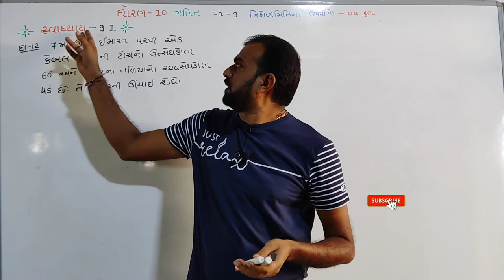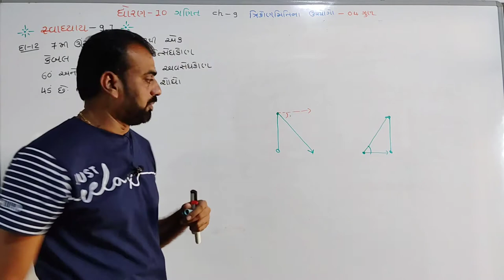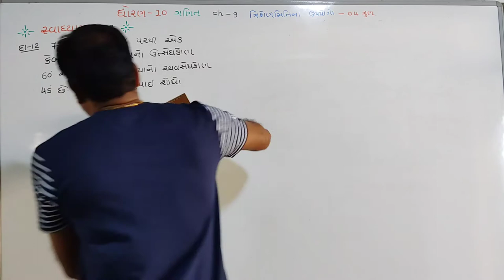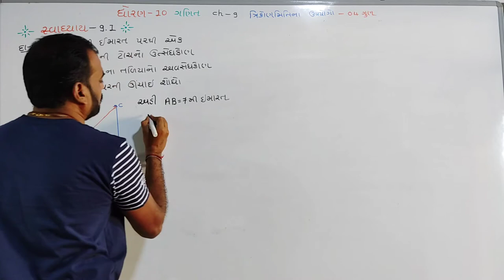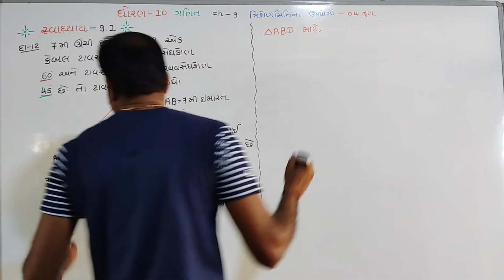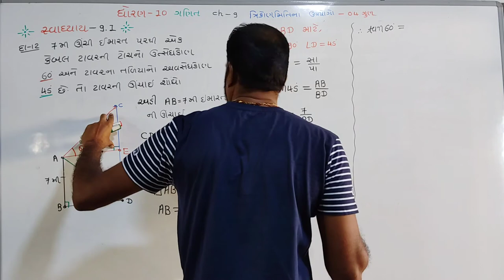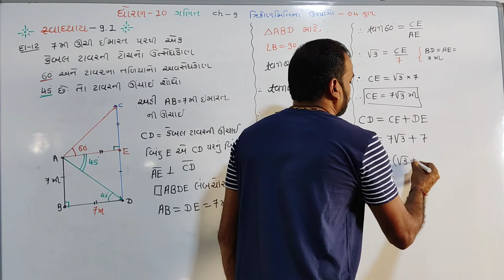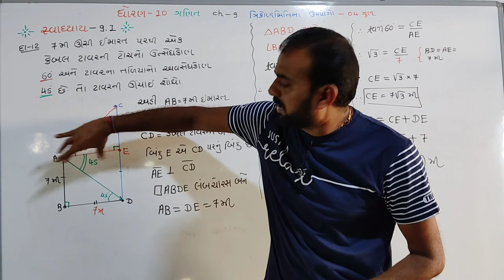std 10 maths ch 9,(ત્રિકોણમિતિના ઉપયોગો),swadhyay-9.1,Q.12,dhoran 10 ganit ch 9,in gujarati part 8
ધોરણ 10 ગણિત ચેપ્ટર 9 ત્રિકોણમિતિ ના ઉપયોગો સ્વાધ્યાય-9.1 દાખલા નંબર 12

C52OxD